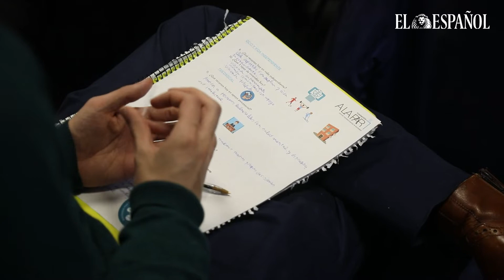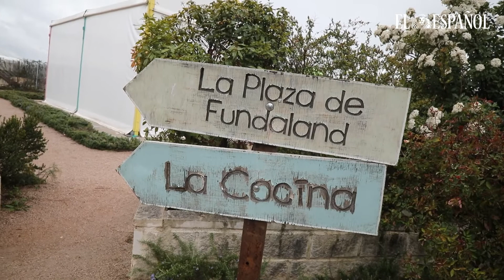Coloquio fundación A La Par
Fundación A LA PAR no es un lugar corriente. Entre sus paredes se esconden incontables sueños que buscan ser cumplidos. Y los grandes sueños necesitan de grandes metas, pero sobre todo de un inmenso apoyo. Eso es precisamente lo que busca ofrecer esta entidad a las personas con discapacidad intelectual.

La innovación es uno de los principios esenciales de su trabajo y se nota nada más llegar. Bajo el lema "hay futuro", el objetivo de la primera Feria discapacidad y futuro organizada en la sede de la fundación al norte de Madrid es, asegura, “convertirse en el escaparate nacional de las últimas tendencias en servicios especializados y de abordaje psicosocial de la discapacidad intelectual”.

En el invernadero de Fundaland —su parque de ocio infantil— y con unas espectaculares vistas a las cuatro torres de Madrid, el pasado jueves y viernes se montaron los diversos puestos donde enseñaron las diferentes secciones y proyectos en los que trabaja A La Par. Entre ellos, la educación, el deporte, el trabajo o incluso un servicio de ayuda para la independización.